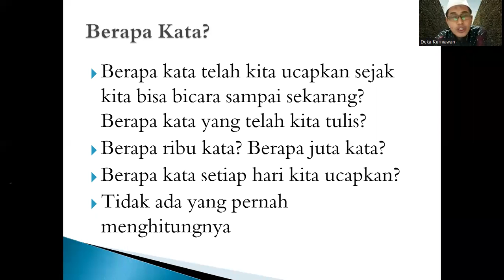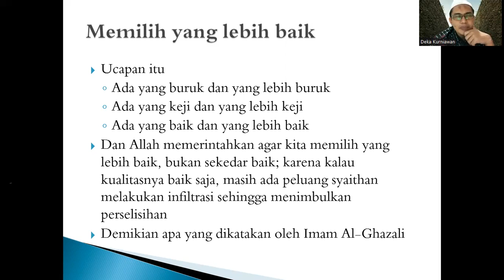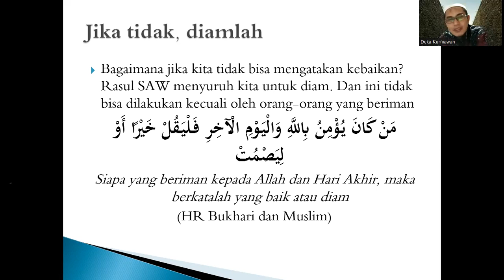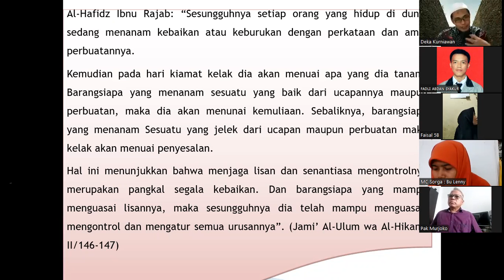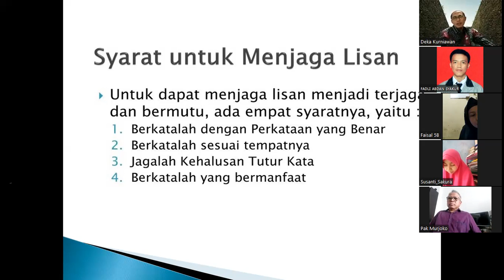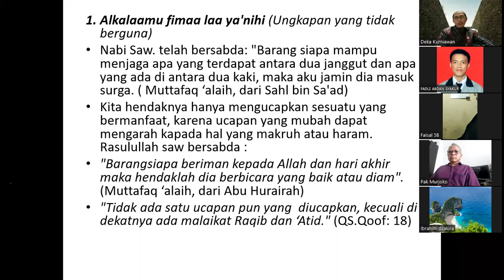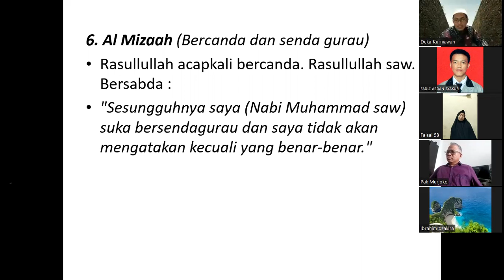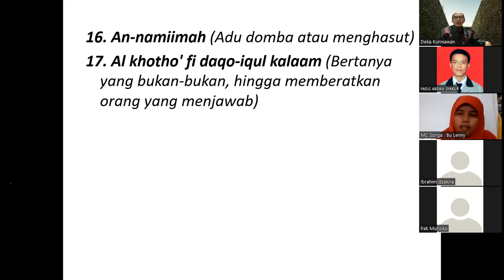SORGA Tentang Menjaga Lisan dan Sikap